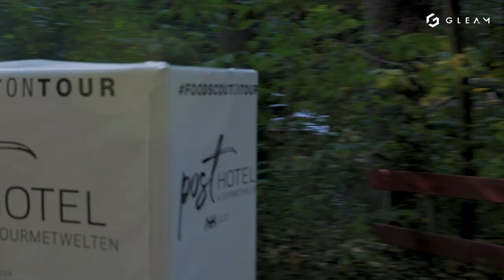GLEAM - Why we do what we do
In times of global warming, we need solutions to build greener cities 🌿. With our GLEAM Multi Use Bike we want to make an impact and aim to reduce the carbon footprint of urban mobility👣. Listen to our CEO Mario and his mission in our video! 🌍